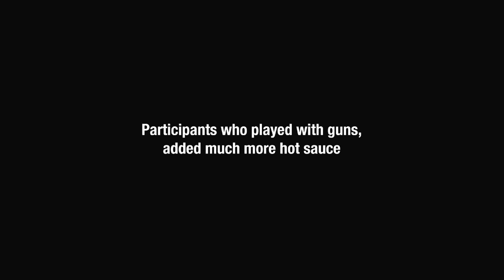[adult swim] Hot Sauce Water Experiment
Artist: None
Album: None
Song: None